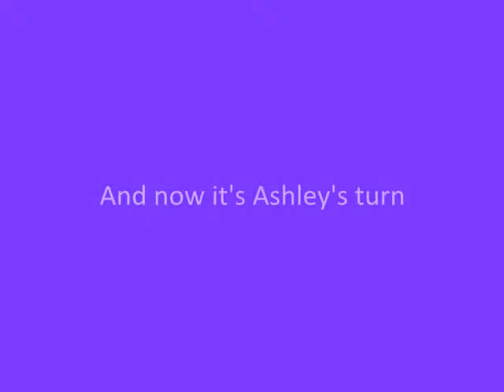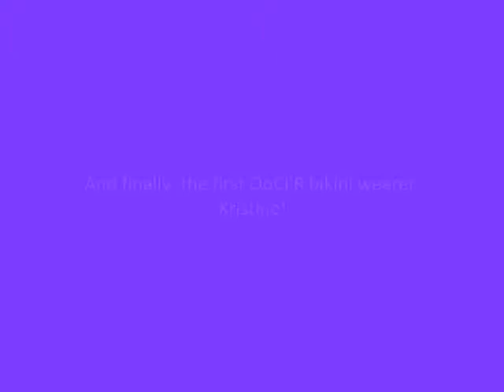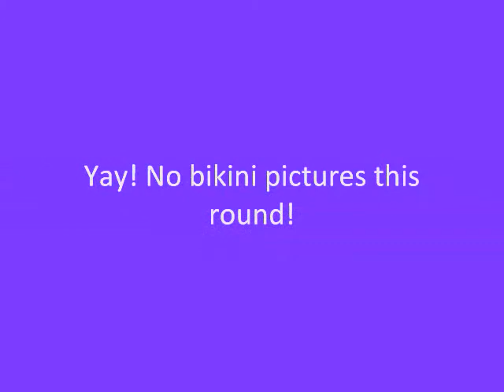Final Weigh-In Round 2.wmv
The @fatroll girls do their final weigh-in for Round 2. Will none, all or only one end up in the bikini? Find out!